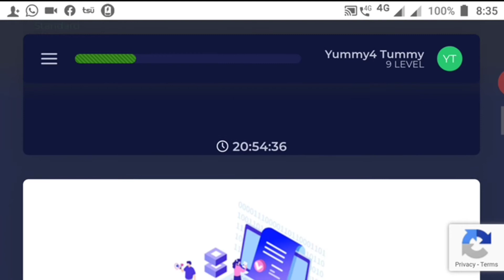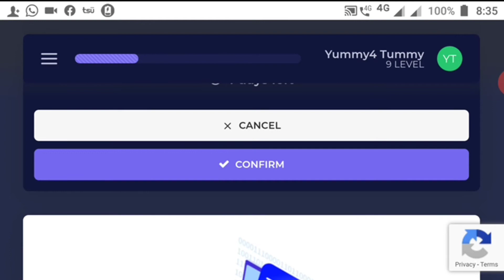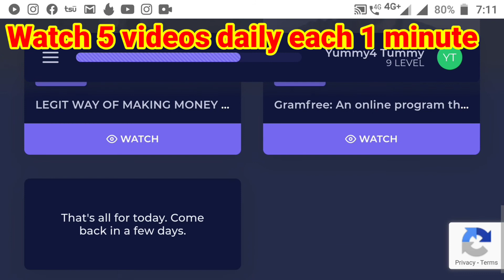GRAMFREE FULLY EXPLAINED (Tips & Tricks) THREE SIMPLE STEPS TO EARN IN GRAMFREE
In this video it is clearly explained the daily work in GRAMFREE site,This site is not a scam it is legit